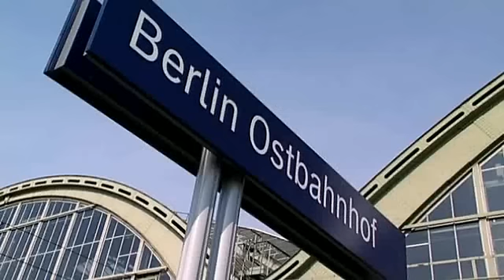The First World War 'Germany's Last Gamble 1918' - part 1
the first world war part 33